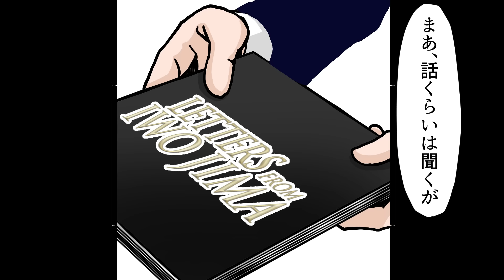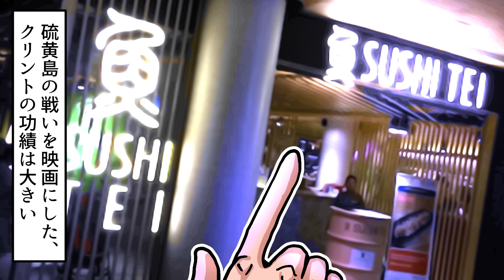【実話】「日本に謝りたい‥」超反日の映画監督イーストウッドが日本映画の監督を務めたわけ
クリント・イーストウッドはアメリカ合衆国出身の超有名俳優であり、同時に名映画監督の1人。
俳優として数多くの西部劇やアクション映画に出演。『ダーティハリー』シリーズでスーパースターの地位を不動のものとしました。同時に監督としても『許されざる者』『ミリオンダラー・ベイビー』でアカデミー作品賞とアカデミー監督賞を2度受賞するなど、ハリウッドで長年活躍してきた俳優、映画監督です。

そんな彼は過去、反日俳優として有名でした。
第二次世界大戦を経験していた彼にとって日本は敵国。当然だったかもしれません。

ところがそんな日本を敵視していた彼が大半が日本語のハリウッド映画「硫黄島からの手紙」の監督をすると宣言したのです。第二次世界大戦での硫黄島の戦いをアメリカ、日本それぞれの視点で描いた作品でした。
そしてその映画はほとんどが日本語で描かれているにも関わらずアカデミー賞で外国映画賞ではなく、通常の作品賞として扱われるという異例の評価を受けます。

はたしてなぜ反日だったクリントイーストウッド監督が硫黄島からの手紙を撮ると言ったのか‥そこには日本への大きなリスペクトが隠されていたのです。

「ダヴィンチアカデミー」とは？

　　　　　　　関連動画のご紹介
【実話】日本人の役を中国人が演じるのはおかしい！ハリウッドの歴史を変えた日本人俳優

【実話】ボディガード、トム・クルーズの一言に凍り付く‥トムが中国ではなく日本を選ぶ理由とは